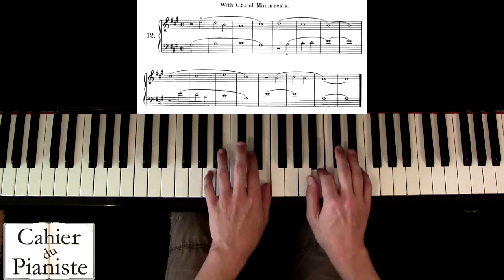Déchiffrage au piano n°12 : Jouer une partition tout de suite !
💪DISCORD Il est vivement conseillé de voir la vidéo d'introduction ! Voir le lien de dessous